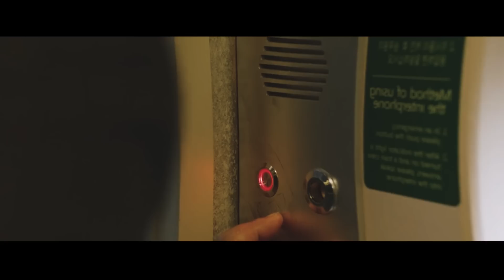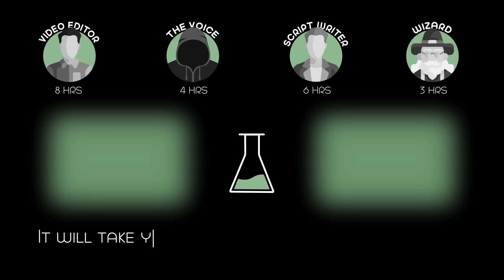A Truck Driver Fatally Hit a Deer, But a Minute Later it Reanimates Causing a Zombie Apocalypse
While a zombie virus breaks out in South Korea, passengers struggle to survive on the train from Seoul to Busan.